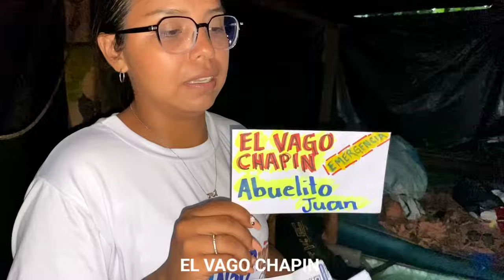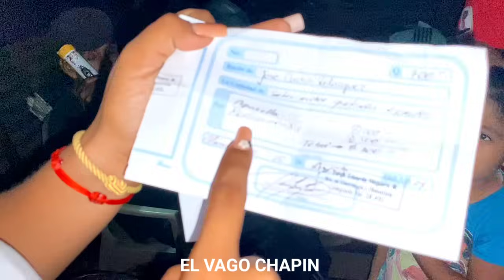🇬🇹 Kenny SE LLEVÓ UN GRAN SUSTO con esta GRAN CAÍDA.